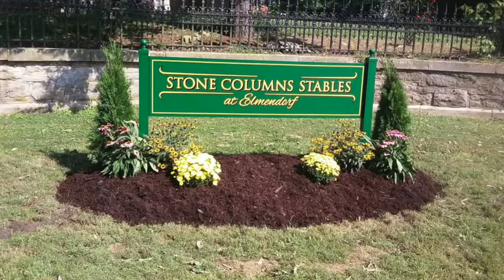Stone Columns Stables at Elmendorf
Stone Columns Stables at Elmendorf Farm in Lexington, KY, is a premium equestrian facility accommodating show horse dry stall rentals for the Kentucky show season, retirement, and extended stay turnout.

Located on Iron Works Pike just 5 miles from the Kentucky Horse Park, 123 acres of the best soil and pasture await your equine partner, 36 stalls, 6 horse Kraft walker, round pen, jump course, and all weather arena under construction.